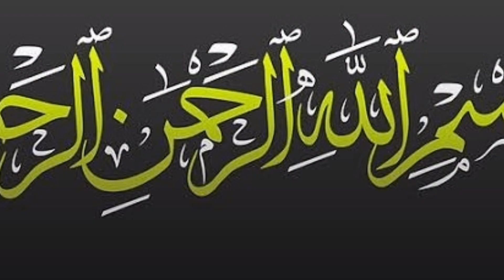Ye Dil Zinda Rahy Ga